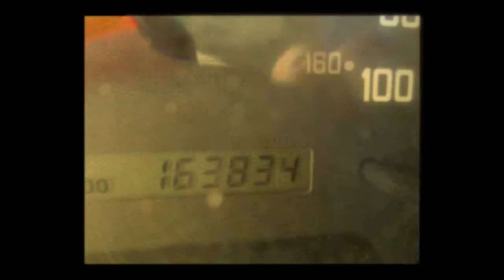2010 GMC W4500 Box Truck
for more detailed information on this truck available from Bayshore Ford Trucks!